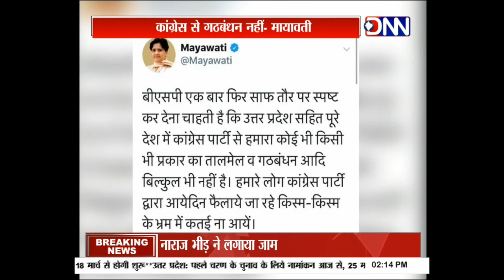अखिलेश का कांग्रेस पर हमला, कहा- 7 सीटें छोड़कर कन्फ्यूजन न पैदा करें